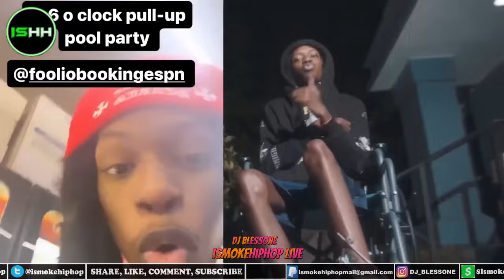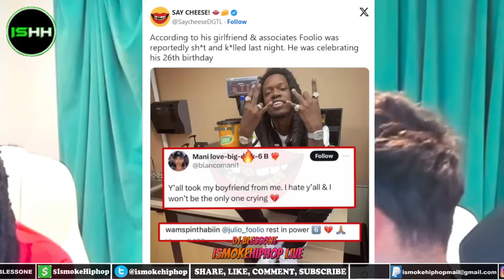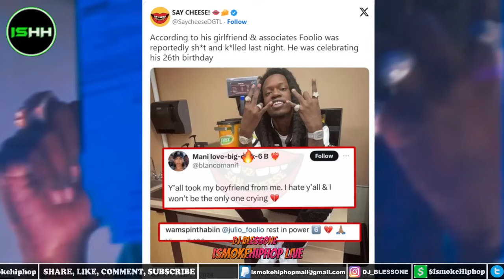Foolio Friend Mizzleeee Gets Blamed of BACKDOOR By Tampa Associates! He Was Yungeen Ace Affiliate?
TAMPA, Fla. – Jacksonville rapper Julio Foolio was shot and killed in Tampa early Sunday, his attorney Lewis Fusco confirmed with News4JAX.

Charles Jones, who went by the rap name of “Julio Foolio,” was celebrating his 26th birthday, which was Friday, and staying at an Airbnb, according to Fusco. Fusco said that too many people were in the Airbnb where they were celebrating and that they had to leave. In an Instagram story, the rapper said police shut the pool party down and “kicked” them out of the Airbnb. Numerous posts on his social media advertised the location of the event.

Fusco said the rapper got a hotel room at a Holiday Inn hotel, where he was “basically ambushed” in the parking lot.

“The victim in this morning’s shooting is believed to be Charles Jones,” Tampa Police Public Information Officer Jonee’ Lewis wrote in a press release. “Positive identification is pending confirmation from the Medical Examiner’s Office.”

juliofoolio foolio Julio Foolio and NeverWantedToTalk.